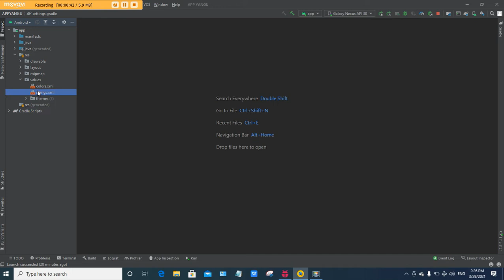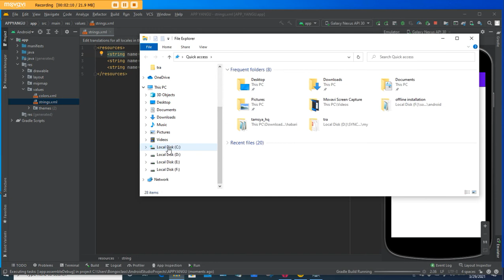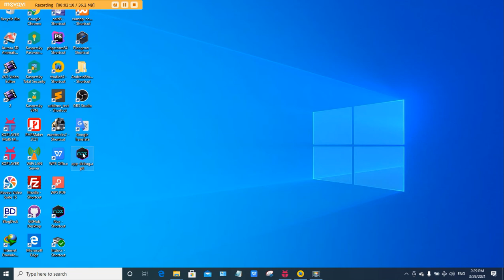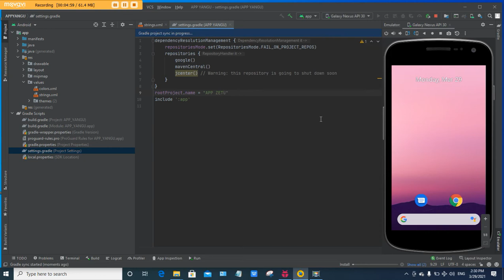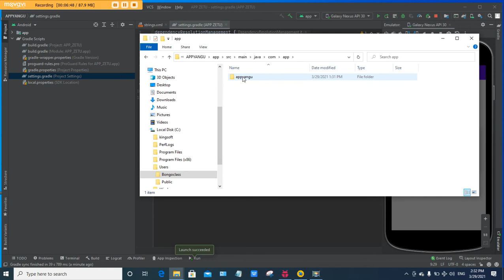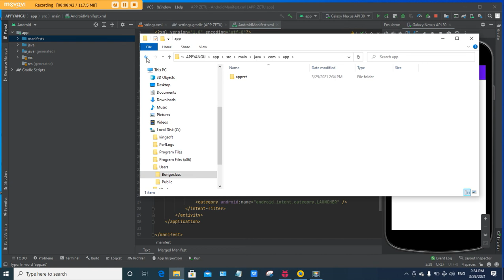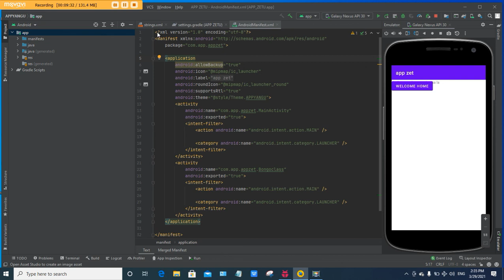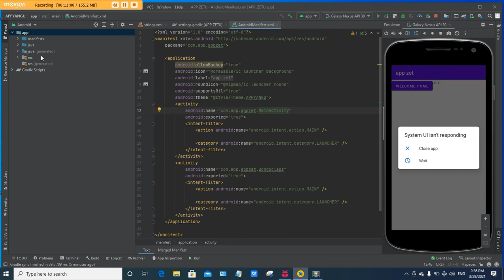Namna ya kubadili jina la App yako (App name), App package, App project root name na App icon.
Hapa utajifunza hatuwa kwa hatuwa namna ya kubadilisha jina la App, kubadilisha picha ya icon, pia utajifunza namna ya kubadilisha App package name.

Katika video hii pia utajifunza kwa ufupi matumizi ya android studio katika kutengeneza App, na Sehemu zake kuu. Pia utaona jinsi ya kutumia Android Emulator.

Pia usikose kuangalia video zifuatazo